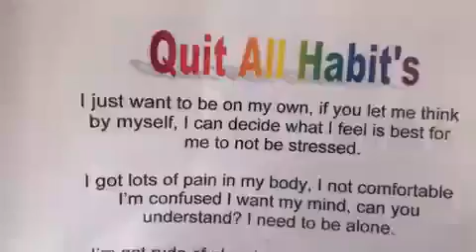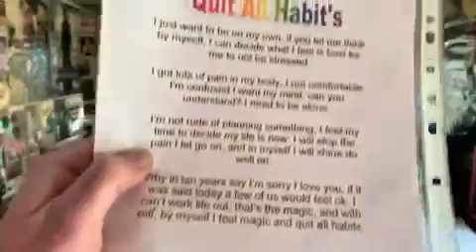Quit all habit’s 3 09 2009 Poem I wrote for Reallifedreamsmybook